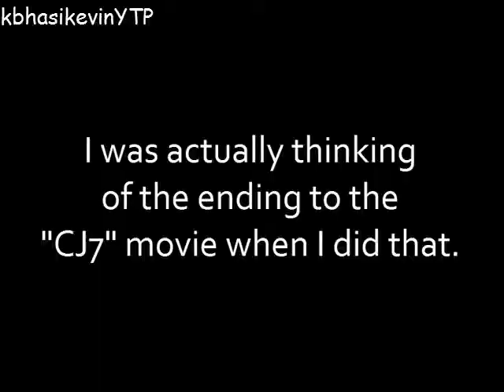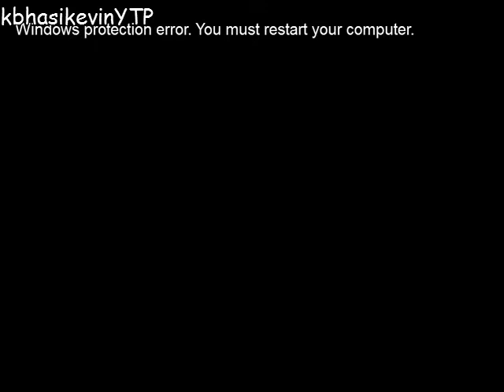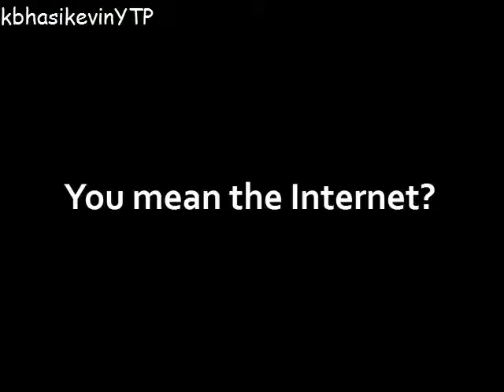Youtube poop: Pinky and the Pinky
COLLAB
For BadBuffalo and theadventuretimefan's Pinky and the Brain Collab

CONTENT USED
(Pinky and the Brain Episodes)
Pinky and the Brain and Larry
Where The Deer And The Mouselopes Play
Brain's Bogie
Say What, Earth
Pinky's Turn
Your Friend Global Domination